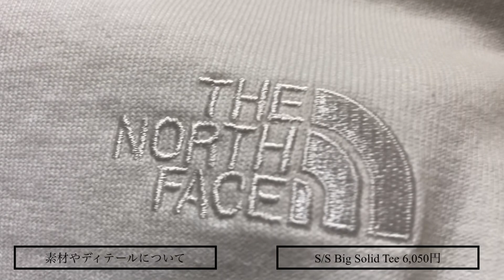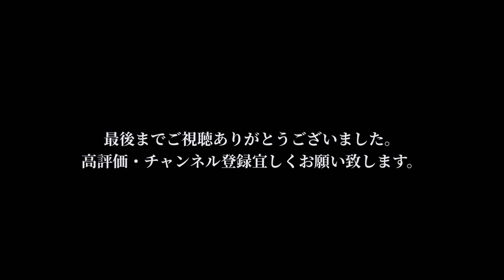【新作紹介】買って損なし！デザイン◎コスパ◎高級感◎の超万能Tシャツ！この夏持っておくべきアイテム！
今回はこの夏絶対持っておくべきTシャツの紹介です！デザイン・コスパ・高級感の3つを兼ね備えた万能Tシャツ！ぜひぜひチェックして下さい！ノースフェイス